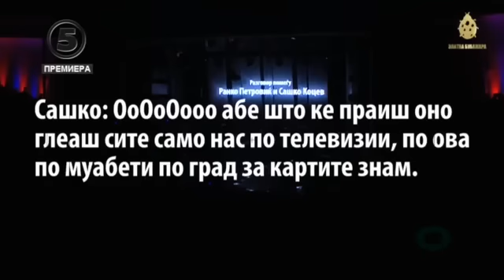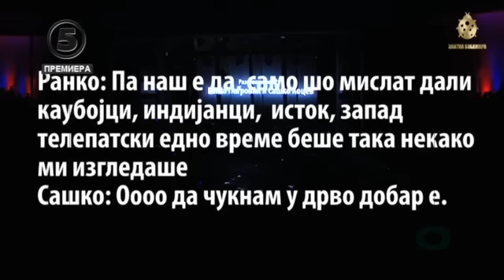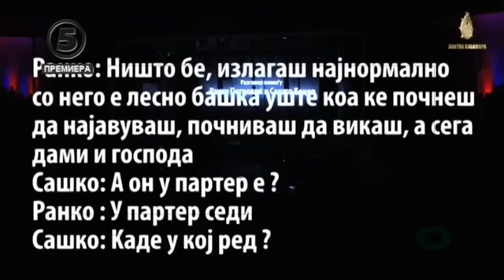Zlatna Bubamara 2015 (cela) / Златна Бубамара на популарноста 2015 (цела)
Синопсис - Златна Бубамара на популарноста 2015

00:00:50 Кажи зошто ме остави - Дамјан Пејчиновски
00:07:45 Драган Ѓакомовски Шпато - Девојко љубов ми вети ти
00:12:08 Награда за животно дело и трајни вредности :Верица Ристовска, Зорица Поп Панкова и Даниела Панчетовиќ
00:16:52 Галебе мој
00:27:47 Ранко Петровиќ - Бубамара
00:31:03 Претставување заменски водители Атанас и Тино (Театар Комедија)
00:43:00 Откритие на годината: Трајче Ѓоргиев
00:46:35 Даниел Кајмакоски заедно со Трајче Ѓоргиев - We Are The World
00:50:20 Актер на годината: Александар Микиќ
00:52:52 Млада актерка на годината :Дарија Ризова
00:55:03 Театарска претстава на годината: Стујардеси
01:03:17 Хит на годината: Тамара Тодеска ( Тажна љубов, среќна песна)
01:06:17 Изведба: Тажна љубов, среќна песна
01:11:57 Сашко Коцев на сцена
01:25:50 Најдобар албум за 2014: Сеир( Влатко Стефановски)
01:34:20 Сашко Коцев - втор дел
01:36:05 Најчитана страница за 2014: Ерол Ризанов
01:39:40 ТВ емисија на годината: Зевзекманија
01:42:20 Најпопуларна веб страна за 2014: Козаностра
01:50:20 Сашко Коцев - трет дел
01:56:18 Најпопуларен спортист: Стојанче Стоилов
01:59:08 Труба на годината:Џамбо Агушев
02:03:30 Труба на годината:Џамбо Агушев
02:08:37 Игор Џамбазов - на сцена
02:22:00 Сашко Коцев - четврт дел
02:33:00 Игор Џамбазов
02:36:57 Награда за животно дело: Дино Мерлин
02:53:25 In memoriam : К-15
02:58:23 Награда за животно дело: д-р Неле Карајлиќ
03:09:40 Сашко Коцев - петти дел
03:12:20 Влатко Стефановски и Гуру Харе
03:20:20 Најдобра ТВ емисија: Еден на еден
03:22:00 Музички видео спот за 2014: Дими џам (Слаткаристика)
03:23:43 Наум Петрески и Андруш - Оди ѕвездо
03:29:15 Етно група на годинатa: Љубојна
03:33:00 Сашко Коцев - Шести дел
03:38:09 Пејач на годината: Даниел Кајмакоски
03:42:12 Настап на Даниел Кајмакоски со Тамара Тодевска - Time of My Life
03:47:36 Одјава

Под мотото “Смеете да се смеете, забавата е на наш грб” , на 19ти Февруари, се одржа шест и пол часовното, 18-то издание на Златна Бубамара на популарноста. Манифестацијата ја отворија заменските водители на Сашко Коцев, Атанас и Тино кои одлично се снајдоа во улогата . Низ многу смеа и музика , водени од Сашко Коцев уживајте во овогодинешното издание на Златна Бубамара.

Видеото е превземено од официјалниот канал на „СО ПРЕВОД 2“